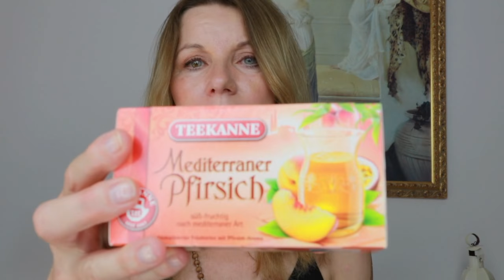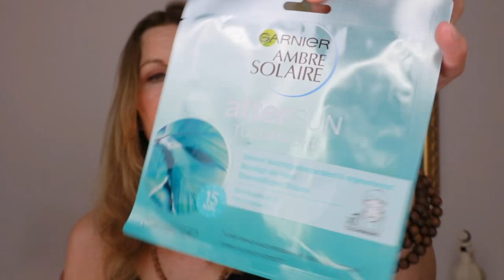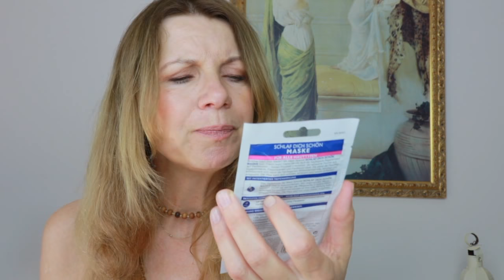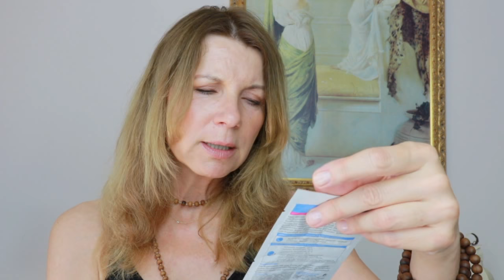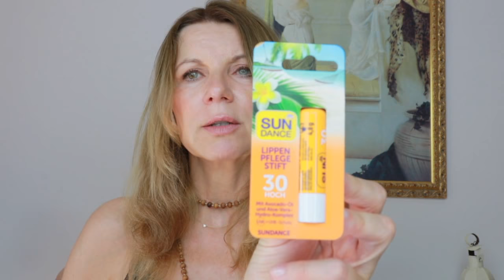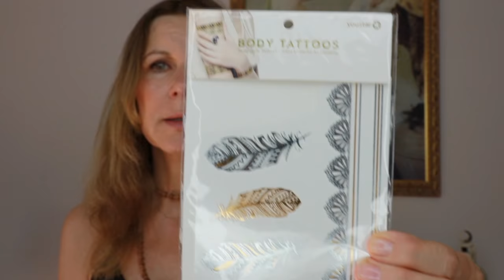💄 DM & ROSSMANN HAUL 🛍 Pflege & Kosmetik 💄dmhaul Kirsty Coco